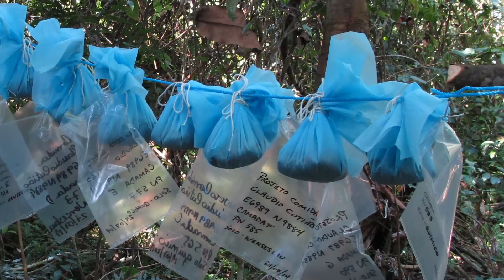Brazil Claudio Cutiao In Focus 2015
Professor Myrtle Shock talks about the joys and unique challenges of doing archaeology in Amazonas. Join her on a virtual field trip to Brazil - Claudio Cutiao field school